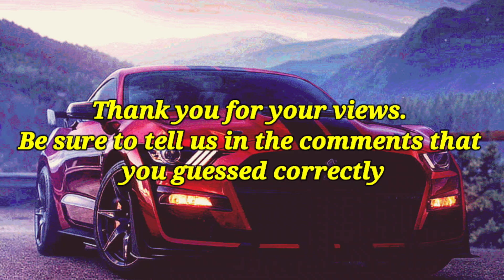Guess the car by the Acceleration sound |car quiz